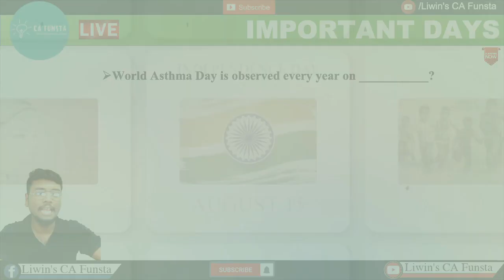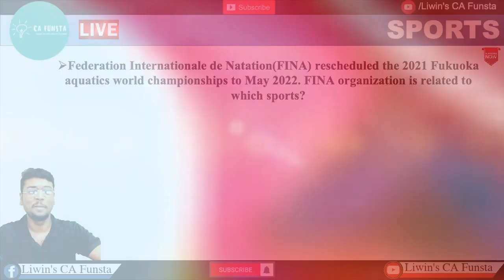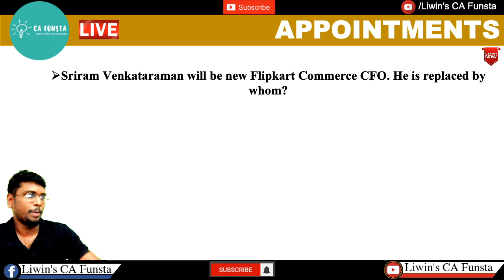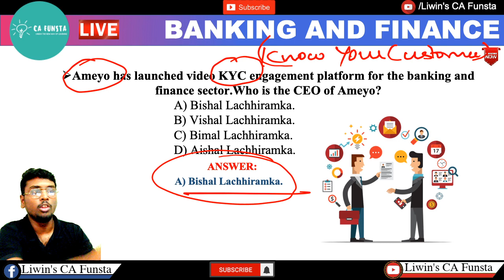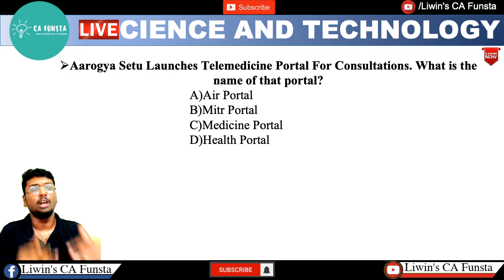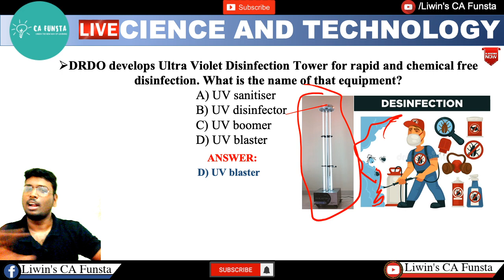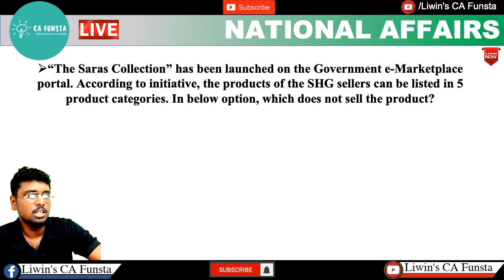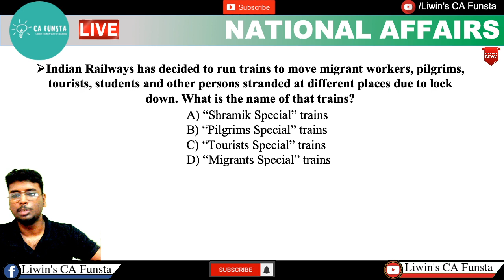Daily Current Affairs 2020 | MAY - 5 | CA FUNSTA | Mr.Liwin